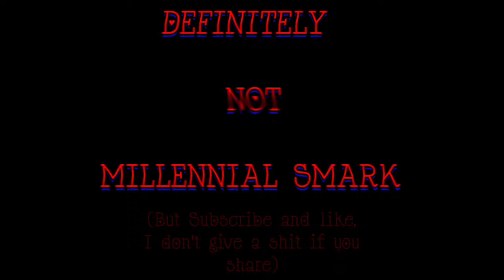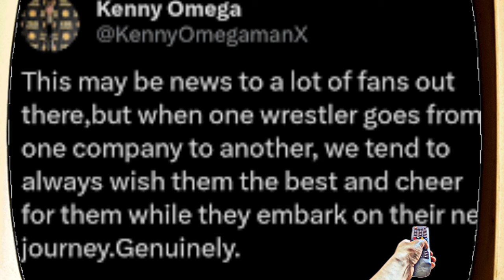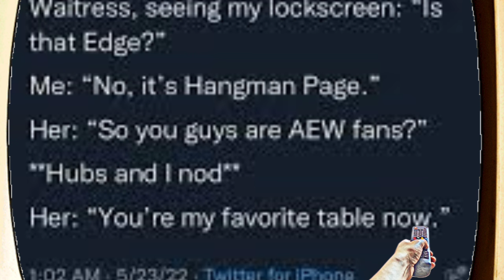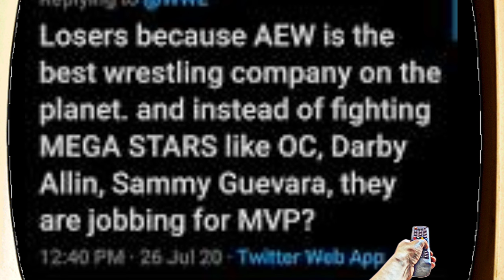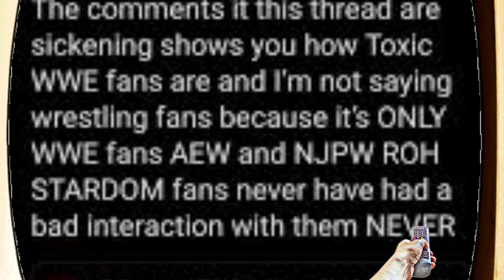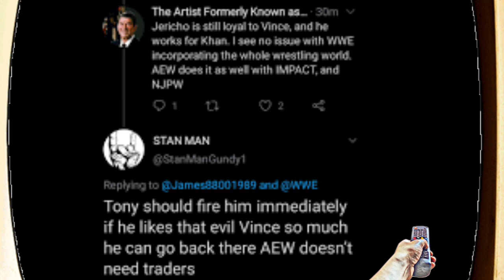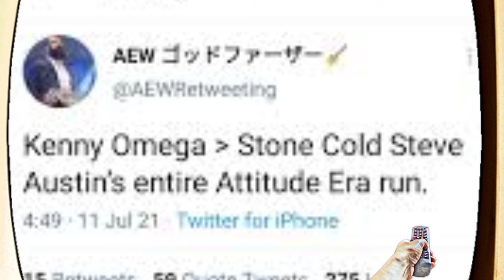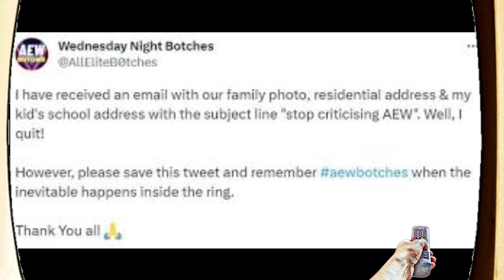AEW Fans Want AEW To Die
Song:

AZ feat Nas Gimmie Yours Instrumental

Source for today's video (if warranted):

N/A

Time stamps (if warranted):

N/A